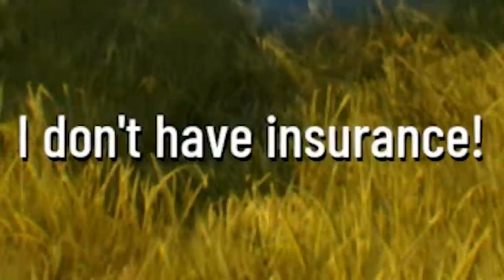it's 2016 again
it's the good ol days of gaming again!